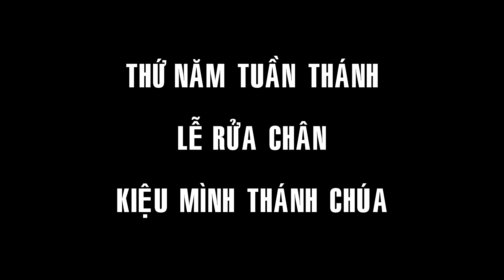GIÁO KHU MÔNG TRIỆU - DIỄU HÀNH LÙNG BẮT CHÚA - PHỤC SINH - 2019